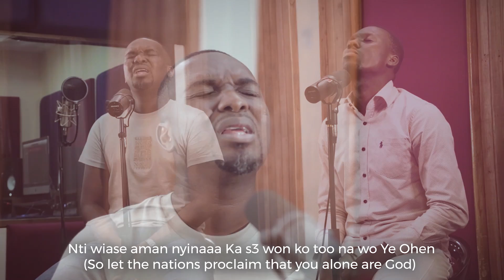Brian Kuffour ft. JOE METTLE - Obiaransewo | None Like You (Official Video)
Obiaransewo Unplugged Brian Kuffour ft Joe Mettle [Live]
This is a cover of the original composition written and composed by Brian Kuffour that features one of Ghana's most annointed Gospel Musician and Multiple Award Winner Joe Mettle . The song speaks about the supremacy of God ... Obiaransewo means None Compares to you.

Recorded Live at Reverb Studios

Piano|Synth|Pad : Charlie Keys

Mixed and Mastered by :Enoch Owuraku Kissi, (E.O studios)
Video by   Dufoalor  (Dak Studios), Lawrence Tetteh, Alex Bray
Editored by David Dufoalor

Special thanks ; Joe Mettle and David Fiifi Mensah